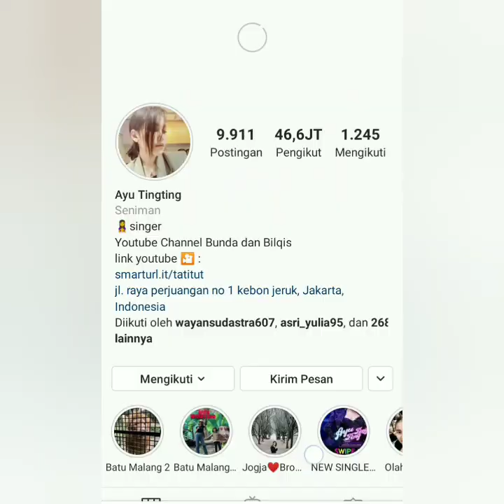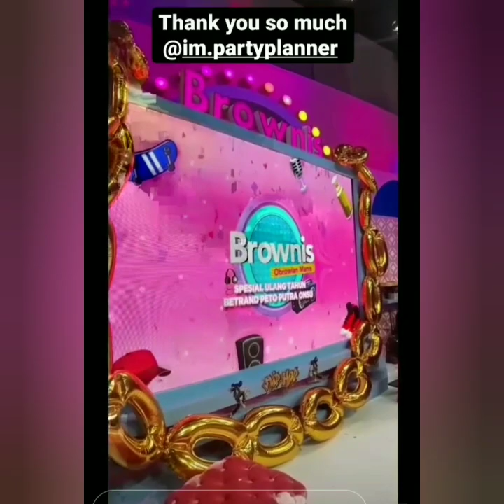Spesial Luar Biasa, ada yang baru di acara ini. Yuk tonton vidio nya. Dijamin baper